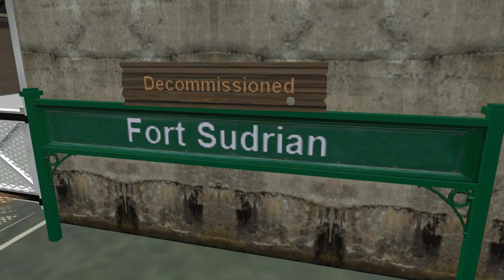Sodor Preview: Storm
Under the cover of a strike at Barrow, Jonny Cuba returns after stealing a munitions train. He is instructed to deliver it to Sodor for pickup.